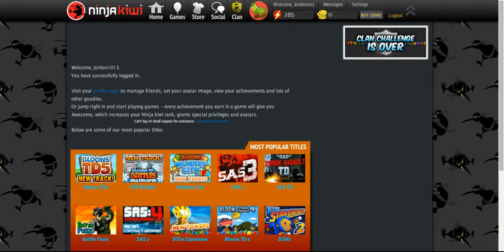bloons td battles 2